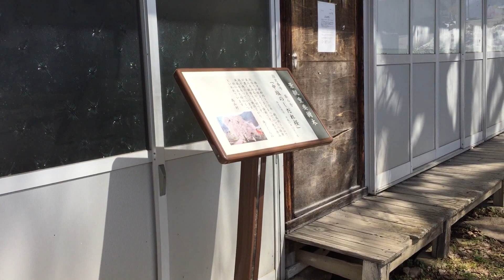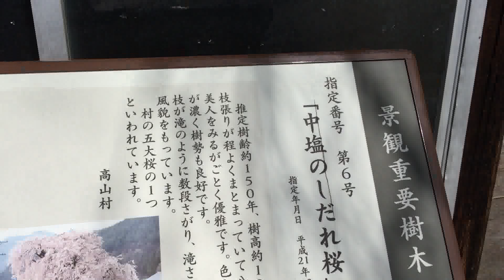櫻 春を待つ「中塩の枝垂れ櫻」 子供を抱いたお地蔵さん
Tabicoより引用　↓
高山で最も早く開花するシダレザクラ
｢高山村の五大桜｣のひとつで、最も早く開花するという樹齢約150年の桜。枝張りはほどよくまとまっていて、赤みが濃い花を咲かせる。観音堂の敷地に佇み、頭上から降り注ぐように咲き誇る姿は幻想的。樹下には、子供を抱いた地蔵菩薩が安置されている。